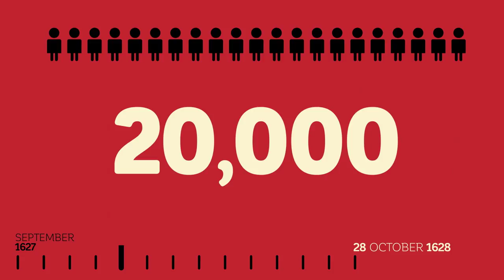The Siege of La Rochelle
1628, Cardinal Richelieu starves the city of La Rochelle.